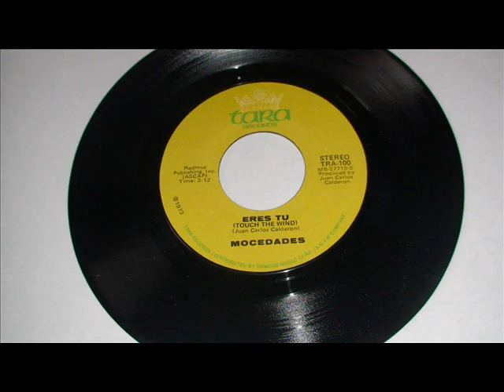MOCEDADES ERES TU.flv